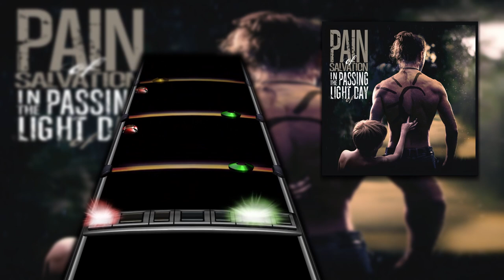Pain of Salvation - Full Throttle Tribe (Drum Chart)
Huge fan of PoS. Their songs have a lot of wacky time stuff thrown all around so luckily for me, there are a few videos going over the shenanigans in this song. Once I get better with time sigs I'll most likely do some more of their work in the future.

Any feedback or criticisms are greatly appreciated.

Pain of Salvation - Full Throttle Tribe

Downloads for Phase Shift | Clone Hero | Rock Band 3

All tracks in Clone Hero and Rock Band 3 will not have single lane flams, along with the extra notation that comes with Phase Shift Real Drums (snare accents, left crash after high hat, open/closed/pedal high hat)

Clone Hero and Rock Band 3 downloads are available on Birdman.exe's google drive